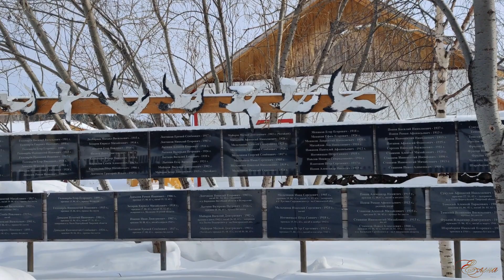Село Хоринцы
Село Хоринцы расположено на левом берегу реки Лена, в 76 км к северо-востоку от районного центра города Олекминск. Относится к категории отдаленных и труднодоступных местностей республики.
      Основной вид деятельности населения - разведение КРС, лошадей и прочей живности, а также растениеводство.  В подчинении наслежной администрации села Хоринцы находятся сельские населенные пункты Балаганнах и Мекимдя.
      В селе имеются: дом культуры, библиотека, средняя общеобразовательная школа, больница, детский сад, отделение связи.